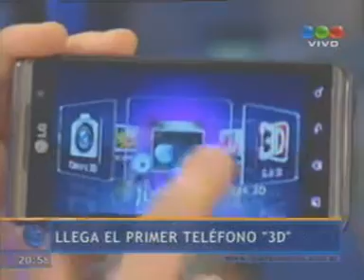LG Smartphone 3D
Presentación del primer smartphone de LG con tecnología 3D en Telefé Noticias